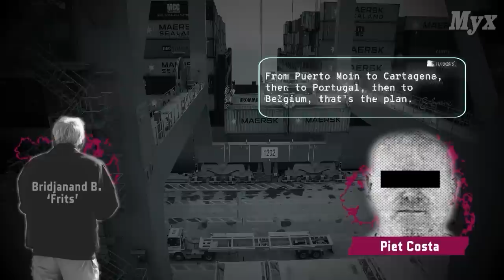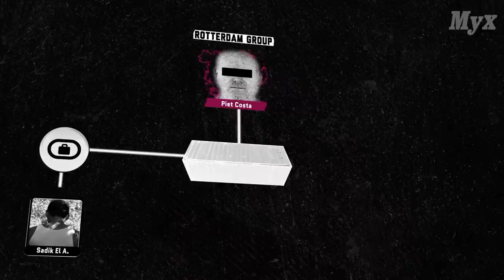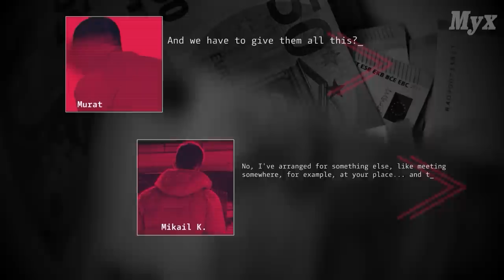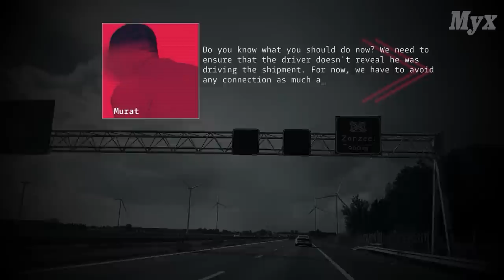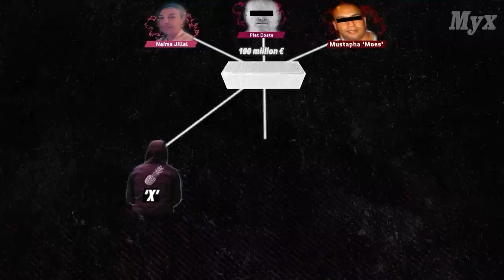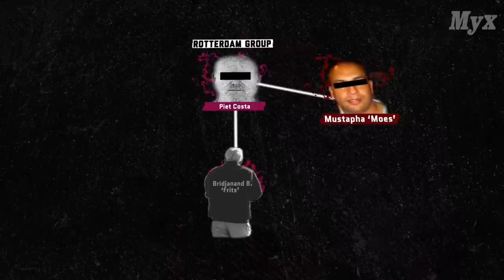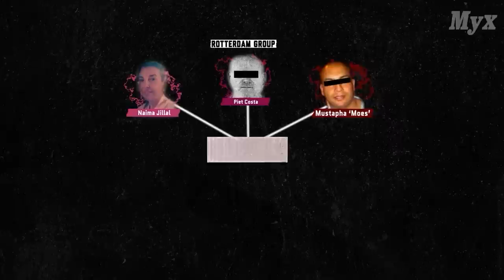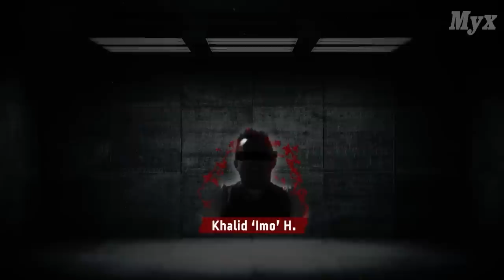Inside the Rotterdam's Underworld | DUTCH (1)